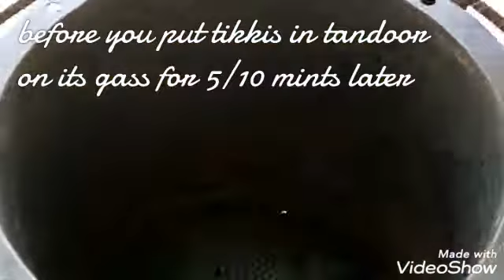Tikki Tandori / Afghan Roghani Naan/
How to make Tandori tikki / Roghani naan